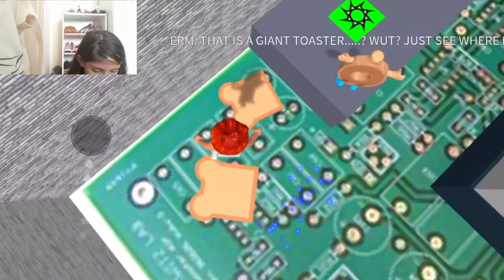Jogando obby com face cam